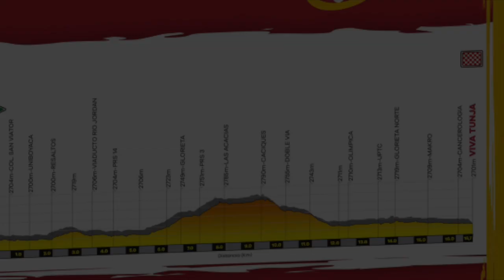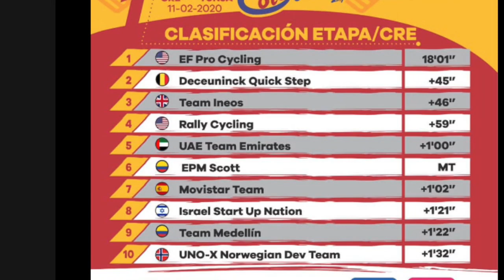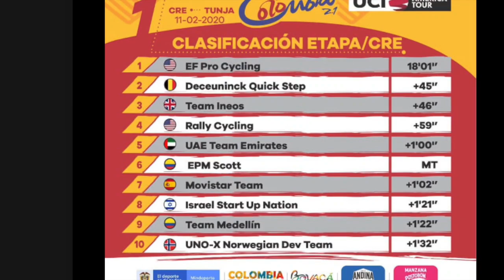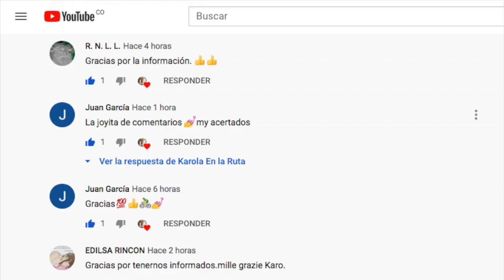Ecuatoriano 1er Líder del Tour Colombia 2020 - Contrarreloj x Equipos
Education First de Sergio Higuita y Daniel Felipe Martínez descontó 46 segundos super valiosos frente al Team Ineos de Egan Bernal y Richard Carapaz · Conozca todos los detalles de la contrarreloj por equipo con la que el Ecuatoriano Jonathan Caicedo se visitó de líder · Gracias por Acompañarme

Fotos : Tour Colombia UCI 2.1
             Ciclismo en Línea - Anderson Bonilla